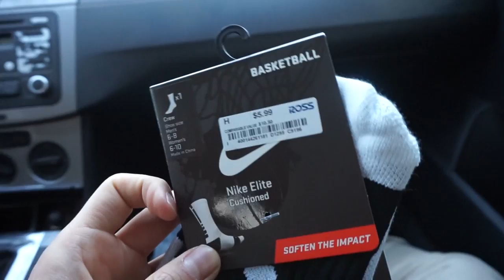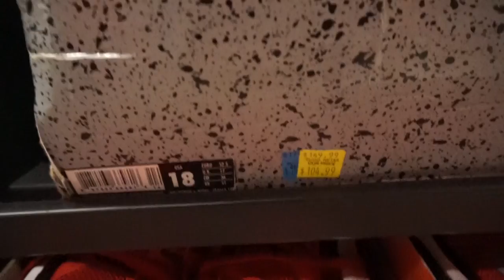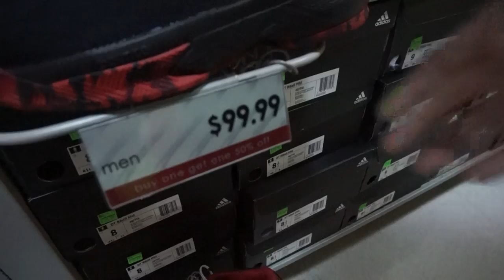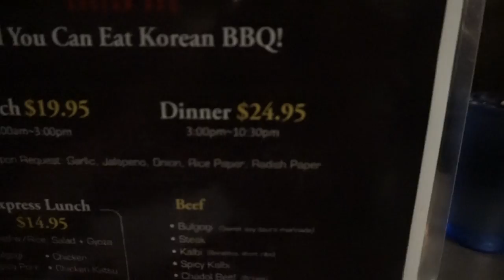The Sole Brothers VLOG #37 OUTLETS!